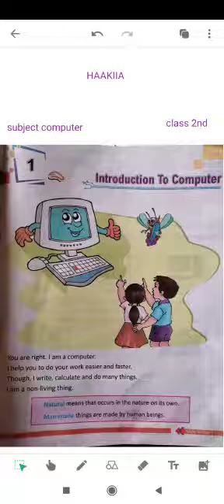HAAKIIA CLASS 2ND COMPUTER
Lecture 1
Subject computer
Class 2nd
Teacher Parveen Akhtar